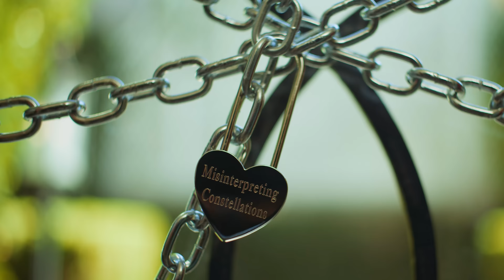SeeYouSpaceCowboy "Misinterpreting Constellations" (Official Music Video)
Credits:
Directed by Cameron Nunez
Creative director Connie Sgarbossa
Makeup and styling Lisa Carreiro

"Misinterpreting Constellations" lyrics
All our failures are stars, all precious and always known.
You’ll still try to stomp out the brightest, but somethings gotta give.
All the guilt inside us, every touch and every kiss.
I'm still singing your praise in the end

Silence every wishful longing for the past and possibilities left in my heart.

Live with your sacrifice, now that it's over. Bury me in your head and tear me apart while your heart pulls the strings.
A poem that never ends, words that keep bleeding, voices that reprimand. I’ll take all your pain just to make you feel safe.

well we were trudging through misery with our sense of romance,
So we’ll bury our pain, so please just kiss me.
this concept of innocence, please just save me again.
this concept of innocence,  will you burn it all?

Separate, sever the ties,
keep searching
for our empathy

So I

See the stars in your eyes
I see the stars in your eyes

It just hurts to
Relive everything
Lips locked then lost to time.

Poem that never ends, words that keep bleeding, voices that reprimand..
 I’ll take all your pain just to make you feel safe.

Please don't close your eyes, (the) sky shines with regrets and harmony,  left with words unsaid